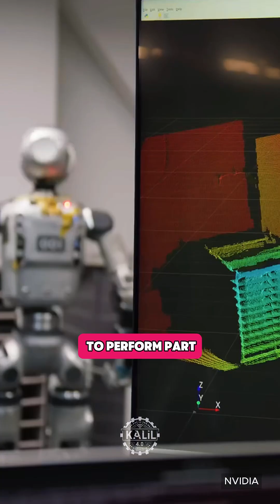Boston Dynamics Atlas AI Robot's New Shocking Capabilities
The world-famous Atlas humanoid robot by Boston Dynamics is showing off its new look and capabilities.

According to the Massachusetts-based robotics leader, Atlas achieved its smooth movements and human-like walking gait with reinforcement learning and motion capture. Boston Dynamics released new demo footage as the company shared its progress at Nvidia's GTC 2025 conference.

The AI-powered humanoid robot became a pop culture icon in the twenty tens. Viral videos showcasing its increasingly agile and human-like capabilities amazed and horrified millions of people. Others worried the AI robot would evolve to resent humanity for its harsh treatment from its creators.

Since becoming fully electric in 2024, Atlas has been more low-key, demonstrating industrial tasks rather than parkour.

Now it's learning at an accelerated rate and it's showing off. It has a new look, a more powerful brain, and it's doing stunts again. But the humanoid robotics market is in a very different place, with dozens of firms, mostly from China and the United States, boasting new capabilities nearly every day.

Can Atlas come out ahead as it competes with Tesla, Figure AI, Agility Robotics and a growing array of Chinese firms racing to mass deploy their humanoids?